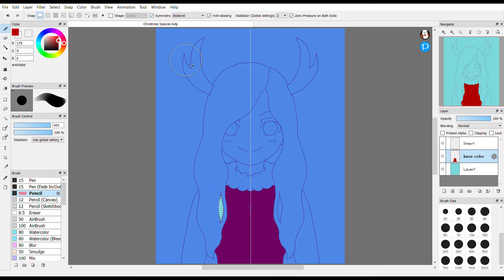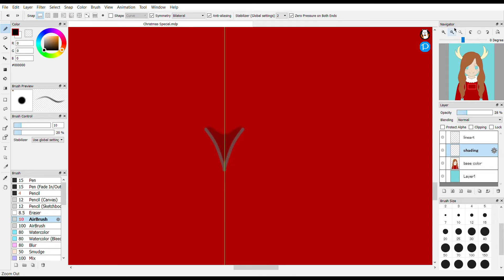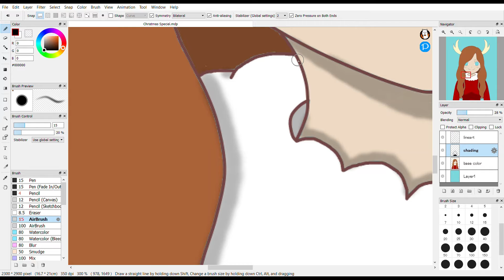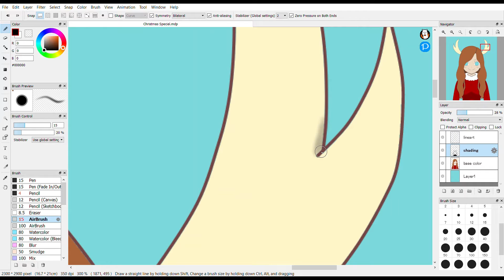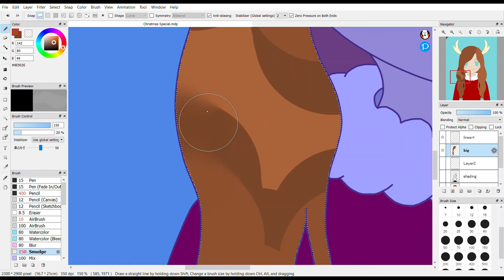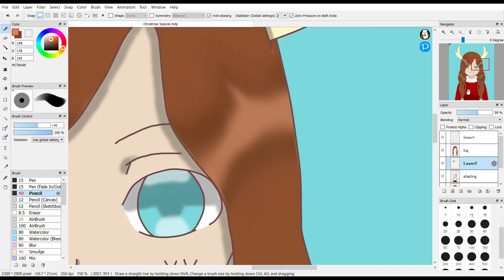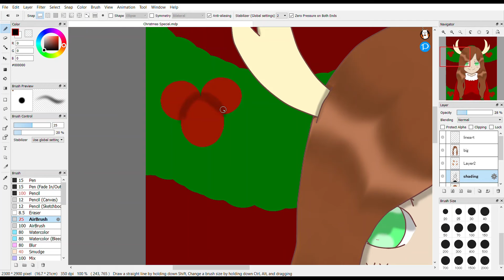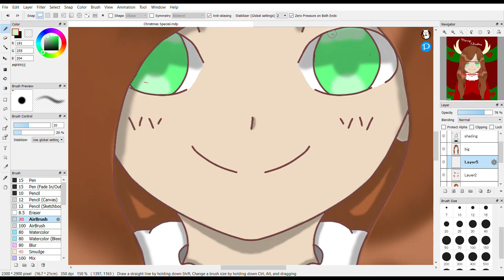Christmas Special (Speed Paint)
I hope you like it and Merry Christmas!